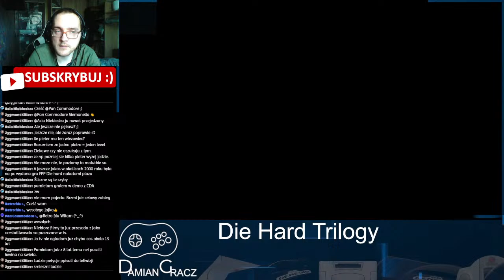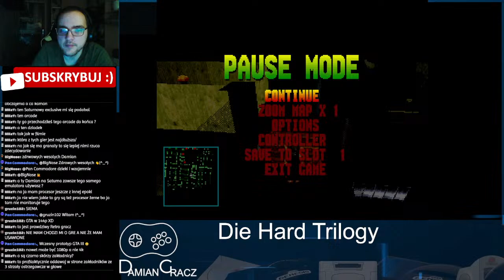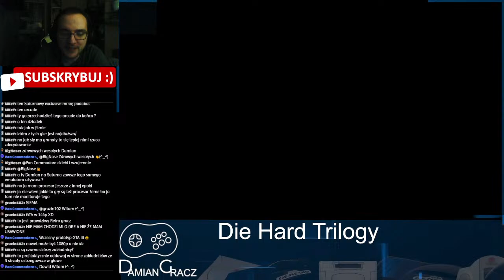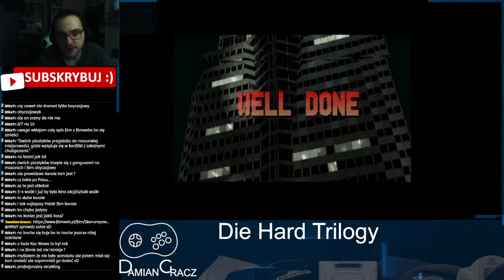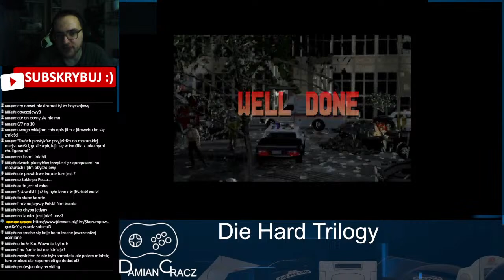Dobra Gra Segi Saturn - Die Hard Trilogy (ダイハード・トリロジー) odbijamy Natatomi Plaza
Die Hard Trilogy lets players guide New York cop John McClane through three arcade-style games based on each of the three Die Hard movies. Each movie is represented through a totally different style, making this a "3 games in 1" style package.
Die Hard is a third person action/adventure through thirty floors of the Nakatomi Tower high-rise. Terrorists have interrupted the company's Christmas party and taken hostages. As McClane, the player must search for hostages through computer, construction, maintenance, and executive levels. McClane's default pistol holds infinite ammo, and the player can collect limited-ammo machine guns and grenades inside the levels. Walls turn transparent when they intersect the camera, allowing players to follow McClane through hallways and rooms with ease. After all the hostages on a level have been rescued, the player has 30 seconds to locate a bomb sent down by elevator, then use that elevator to move to the next level.
Die Hard 2: Die Harder is a first-person arcade gun game, nearly identical to Virtua Cop. Terrorists have attacked Washington/Dulles Airport. The player automatically moves through the airport and surrounding areas "on rails," shooting bad guys that appear from behind the scenery. Weapon upgrade icons can be shot to be collected, and either use limited ammo, or are retained until the player is hit (identical to Lethal Enforcers). Players can also destroy parts of the environment by shooting it, which can be used to take out nearby terrorists (with explosions, or by shooting overhead items to drop on them). This game supports pad controls, or any of the PlayStation's gun controllers.
Die Hard With A Vengeance has players racing through New York City streets in a variety of vehicles, trying to locate bombs before they explode. A strict timer ticks off the next explosion, and the player is guided only by a direction arrow and the vocal suggestions of their co-driver. Bombs are hidden inside everyday objects (like phone booths and benches) and are defused by ramming them, which activates the timer on the next bomb. Occasional "bomb cars" must be chased and rammed until their life bar is depleted. Powerups can be collected by running over icons in the streets, and include extra time, turbo boosts, and jumps to rocket over obstacles.
All three games are exaggeratedly bloody (players can run over pedestrians in Die Hard 3 and wipe the blood away with windshield wipers). Each of the three games also uses a combination of textured polygons and sprites to generate their worlds, resulting in warping textures and some quirky "paper doll" effects.
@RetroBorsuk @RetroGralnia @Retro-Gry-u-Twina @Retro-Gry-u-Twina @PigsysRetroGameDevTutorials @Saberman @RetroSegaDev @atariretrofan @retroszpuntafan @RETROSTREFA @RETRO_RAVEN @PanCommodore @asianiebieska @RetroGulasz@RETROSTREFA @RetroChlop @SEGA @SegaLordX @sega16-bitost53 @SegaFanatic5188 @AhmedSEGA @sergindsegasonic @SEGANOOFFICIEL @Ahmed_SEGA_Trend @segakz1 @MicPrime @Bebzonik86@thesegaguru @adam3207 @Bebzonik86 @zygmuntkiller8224